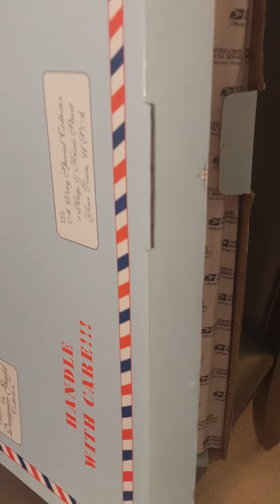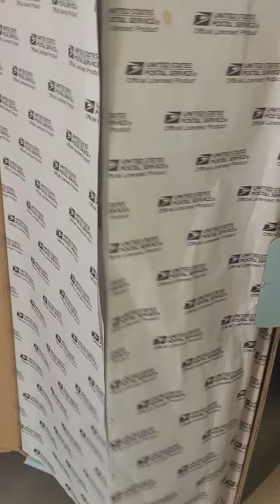Alabama Baby Doll